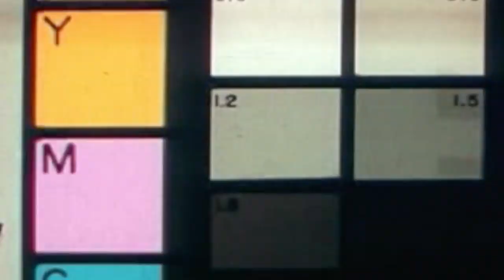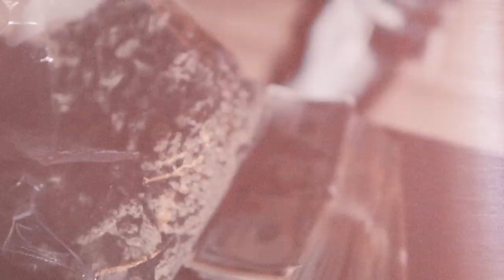Lil Corn - "Don't Fold" A Visual by Al